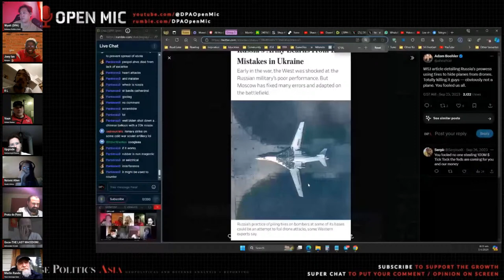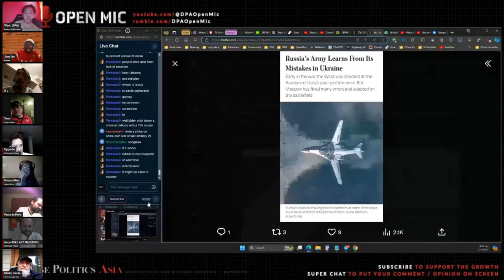[ DPA Open Mic 73 ] NATO flirting with WW3!!! Israel and Iran on the verge of War!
This DPA Open Mic will be broadcasted LIVE on DPA Open Mic channel on Youtube & Rumble, DPA Twitch, DPA Telegram and on DPA's Twitter for this week. Invite Link will be in DPA Open Mic's channel LIVE chat pinned message.

Rules & Take Note:
- You MUST have a webcam and show your face
- READ THE PRIVATE CHAT FOR INSTRUCTIONS IN THE STUDIO
- No unnecessary vulgar languages, extremist speeches, or racism
- Host reserves the right to kick any participants at anytime
- Platform hosting this will be Streamyard, and it only allows up to 10 participants on screen and 2 more in queue in the backstage: so feel free to disengage and leave the "room" so others can join.
- Please do give up your slot/seat if you think you cannot contribute; so that others with an opinion can join the discussion

SUPPORT DPA TO FLANK YOUTUBE SUPPRESSION!!!